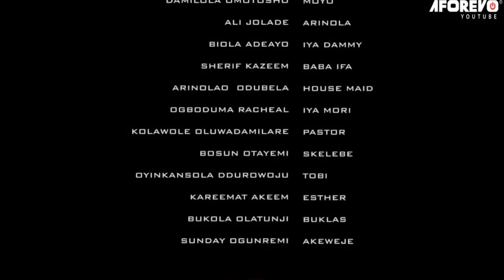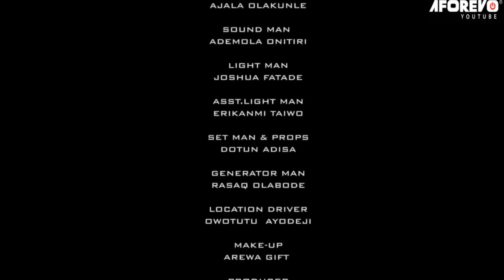OLOWO CASKET - A Nigerian Yoruba Movie Starring Lateef Adedimeji | Mide Fm Abiodun |Yetunde Barnabas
with deception and intrigue, a dutiful young man serves a wealthy boss with unwavering loyalty, yet beneath his humble facade lies a secret agenda, meticulously concealed from those around him.